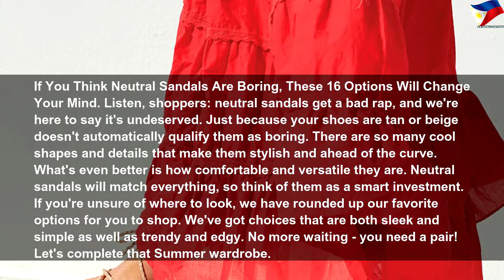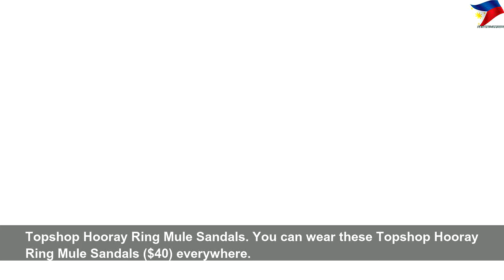If you think neutral sandals are boring, these options will change your mind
If you think neutral sandals are boring, these options will change your mind | High Thing